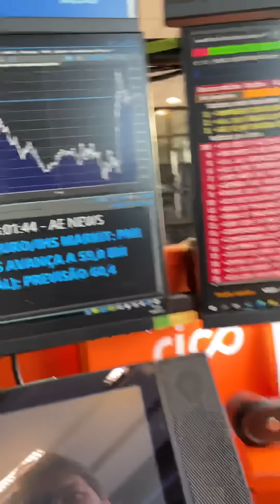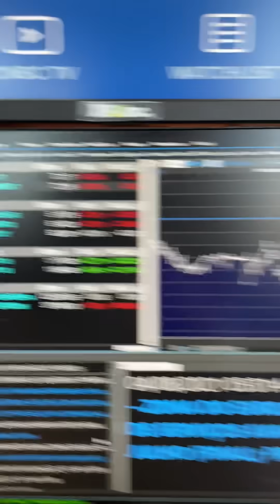Minuto Touro de Ouro com @pablospyer - o Tourinho